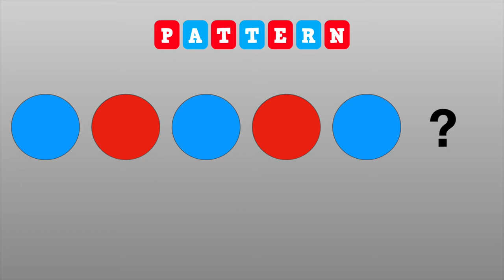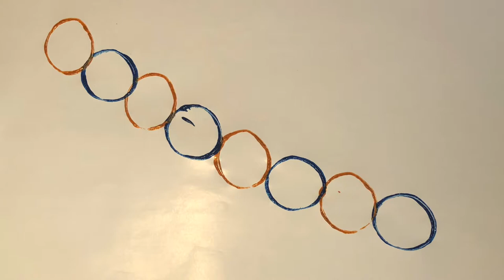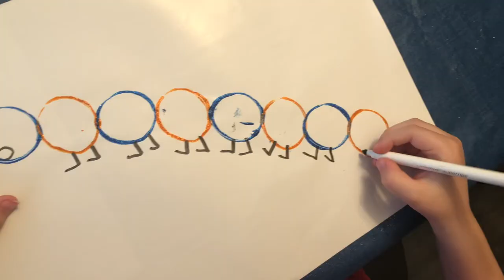Caterpillar patterns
Learn about colour patterns with a fun painting activity.